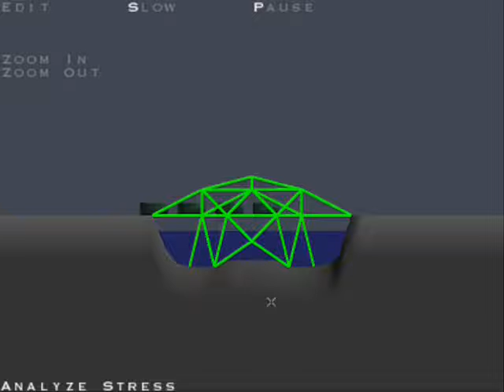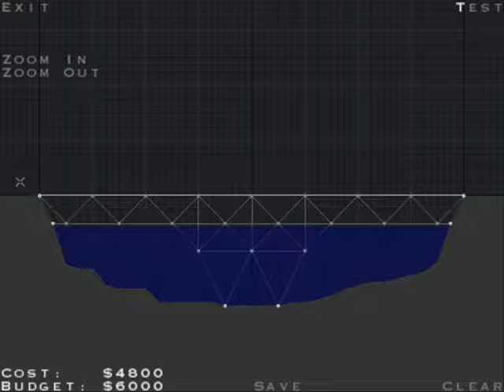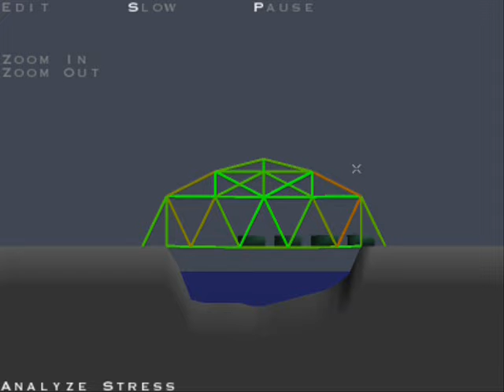The first five levels of bridge builder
the first five levels. If you need this, you are pathetic and should stop playing the game.
AND I KNOW THAT SOME BRIDGES ARE WAY TOO EXPENSIVE AND YOU SHOULD KNOW THAT I COULD BUILD THEM CHEAPER, but i simply dont want to^^